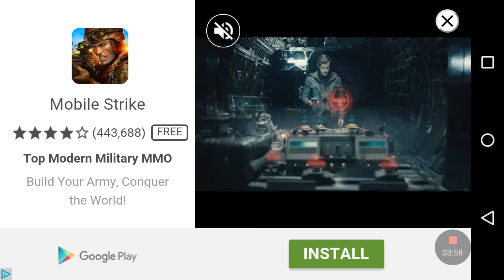Colin Goes Ham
Collin McCabe